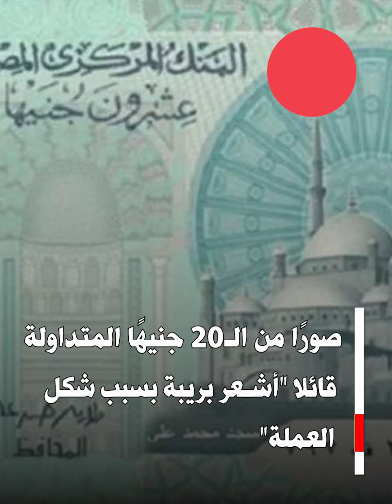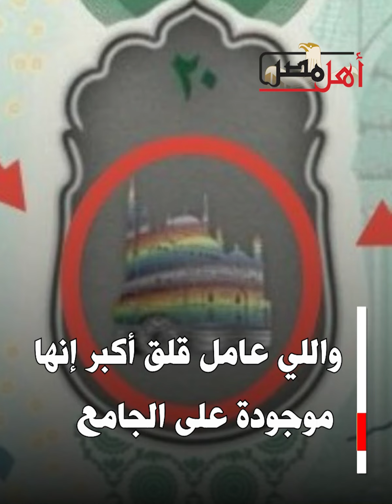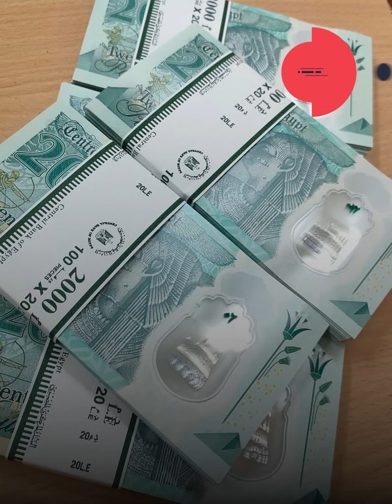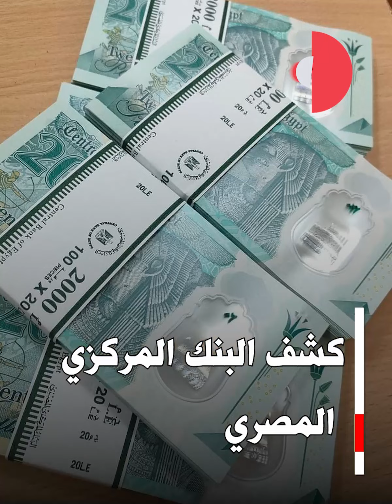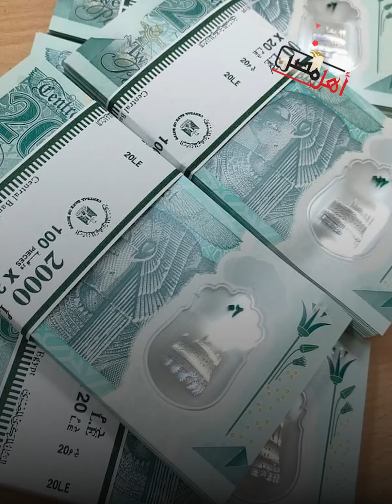علم "قوس قزح" على الجامع ..عمرو أديب يكشف عن خطورة تصميم الـ20 جنيه الجديدة